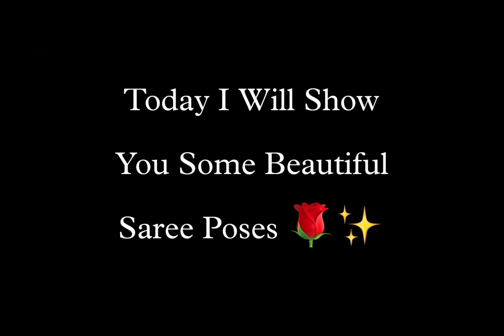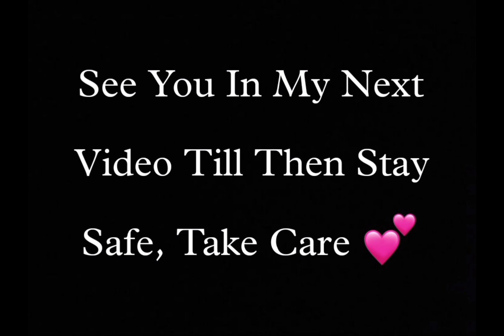Saree poses for girls | Saree photography ideas | Saree dpz for whatsapp, facebook & instagram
Hey everyone, I'm Rikta!🌼

Video Link:

 • Balynt - Believe ...

Thankyou!💕

Hashtags -